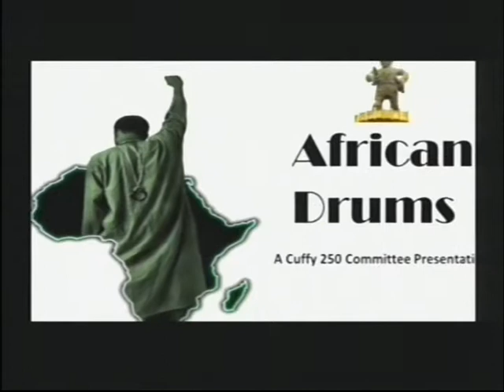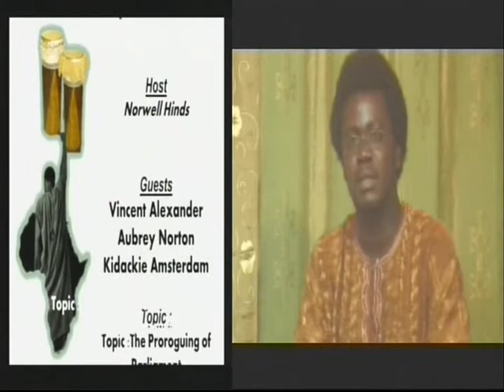African Drums: Proroguing of Parliament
Topic: Proroguing of Parliament

Host - Norwell Hinds - Youth Activist

Guest:
Vincent Alexander - Registrar at the University of Guyana

Aubrey Norton - Political Activist and Former Member of Parliament

Kidackie Amsterdam - Dedicated Teacher

Filmed on the 23rd November 2014

A 2014 Cuffy 250 Committee Production.